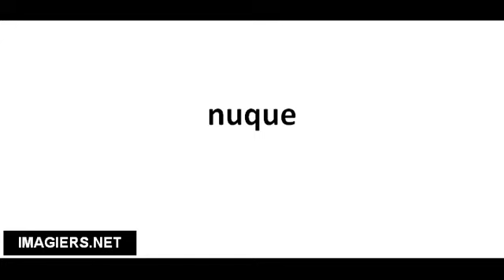Richtig Aussprechen # nuque